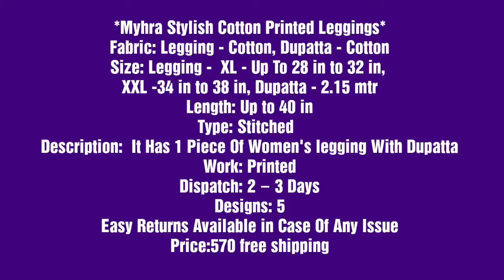Myhra Stylish Cotton Printed Leggings || Dupatta - Cotton || Trendy New Dupatta || Latest Legging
_Look stylish with these Stylish Cottton Printed Leggings. Class is the new style!_

Catalog Name: *Myhra Stylish Cotton Printed Leggings Vol 1*

Fabric: Legging - Cotton, Dupatta - Cotton

 Size: Legging -  XL - Up To 28 in to 32 in, XXL -34 in to 38 in, Dupatta - 2.15 mtr

Type: Stitched

Description:  It Has 1 Piece Of Women's legging With Dupatta

Work: Printed

Dispatch: 2 – 3 Days

Designs: 5